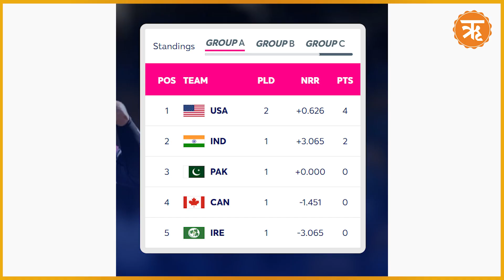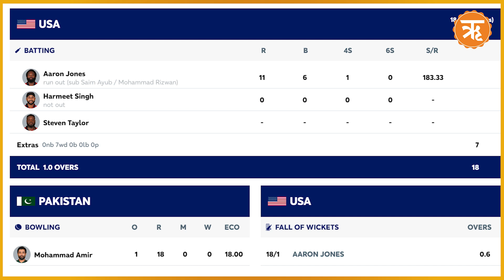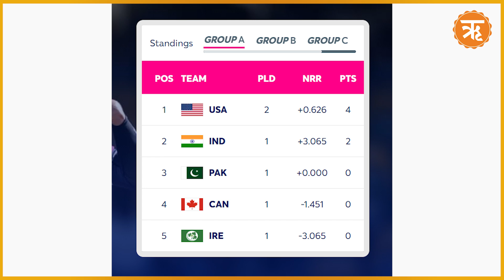USA से हार के बाद WC से बाहर हो सकता है पाकिस्तान, जानें क्या बन रहे है समीकरण | Ritam Hindi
अमेरिका ने टी20 विश्व कप 2024 का सबसे बड़ा उलटफेर करते हुए पाकिस्तान को सुपर ओवर में हराकर इतिहास रच दिया है। यह अमेरिका की पाकिस्तान के खिलाफ क्रिकेट के किसी भी फॉर्मेट में पहली जीत है। अमेरिका की इस हार के साथ ही ग्रुप ए की प्वांइट्स टेबल का पूरा समीकरण बदल गया है। अमेरिका से हार के बाद पाकिस्तान के ग्रुप स्टेज से भी बाहर होने का खतरा बढ़ गया है। साथ ही अमेरिका के इस उलटफेर के बाद प्वांइट्स टेबल में भारत को भी नुकसान उठाना पड़ा है।

दरअसल, 6 जून को पाकिस्तान और अमेरिका के बीच मैच खेला गया था। इस मैच में टॉस हारकर पहले बैटिंग करते हुए पाकिस्तान ने 159 रन बनाए। इसके जवाब में अमेरिका भी 20 ओवर में इतने ही रन बना पाया और मैच सुपर ओवर में गया। सुपर ओवर में पहले बल्लेबाजी करते हुए अमेरिका ने 18 रन बनाए। इसके बाद पाकिस्तान को मैच जीतने के लिए 19 रन बनाने थे, भारतीय मूल के बॉलर सौरभ नेत्रवाल्कर ने अमेरिका की तरफ से सुपर ओवर में गेंदबाजी की थी। पाकिस्तानी बल्लेबाज सौरभ नेत्रवाल्कर की गेंदों पर रन बनाने के लिए तरसते रहे। सौरभ नेत्रवाल्कर के सुपर ओवर में पाकिस्तान के बल्लेबाज 13 रन ही बना सके और 5 रनों से पाकिस्तान टीम हार गई।